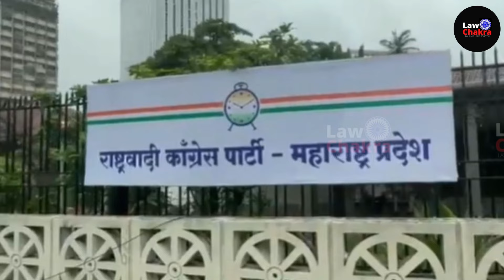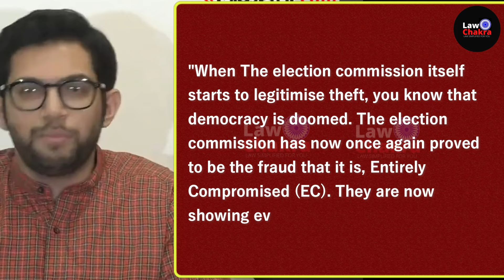Singhvi Requests CJI-SC; Please List it Urgent